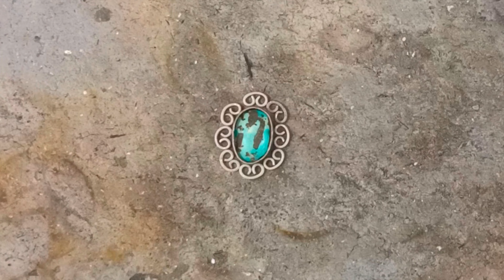How to make a silver ring from stone | Turquoise stone ring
WELLCOM TO OUR CHENNAL
         Silver Making House
INFORMATION ABOUT THIS RING
Weight. 2.880 gm | Stone. Turquoise  | Size. 20 |
Solder.information
Pure Silver.70% | just.30%
For Contect.